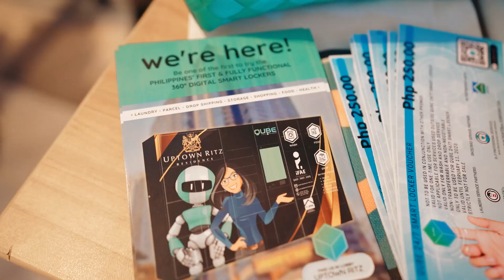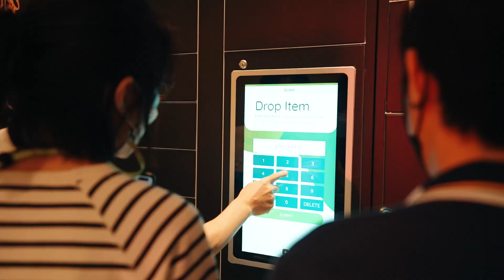Uptown Ritz Residences Activation Day | QUBE Digital Smart Lockers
The most convenient way of doing laundry, receiving parcel/food deliveries, and storing personal items is now possible in one of the most prestigious properties in BGC – Uptown Ritz Residence! Introducing QUBE Smart Lockers powered by PANDORA©

This was introduced during the Christmas Tree Lighting Ceremony as a Christmas Gift through QUBE Smart Technologies and First Oceanic Property Management Inc.

Experience INNOVATION. The FUTURE is HERE!